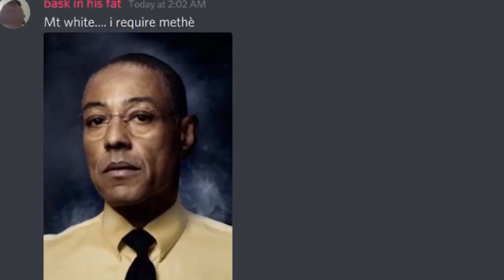[PL] Far Cry 6 (100%) #17 - Oczyszczanie powietrza | PS5 60 FPS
17. odcinek mojej serii let’s play „Far Cry 6” na 100%

Siedemnasty odcinek naszej walki o wyzwolenie wyspy Yara w grze „Far Cry 6” to powrót do wątku fabularnego i to z wielkim hukiem. Dosłownie, bo skupimy się na wysadzaniu, strzelaniu oraz siania nieskrępowanego niczym zniszczenia.

Tym razem Dani oferuje swoje usługi Carlosowi Montero, schorowanej głowie najbardziej wpływowej rodziny w Costa del Mar, który ma dla niej długie i wymagające sporych nakładów umiejętności wojennych zadanie. Dziewczyna będzie musiała zniszczyć zapasy trucizny w bazach wojskowych, a po drodze całą misję utrudnią jej niezliczone zastępy żołnierzy Castillo, a nawet samoloty bojowe.

Będzie dynamicznie, głośno, ze stosunkową małą ilością faili, ale za to z pewnym bardzo interesującym bugiem na deser. Miłego oglądania!

„Far Cry 6” to dwunasta (po „Far Cry”, „Far Cry Instincts”, “Far Cry Instincts: Evolution”, “Far Cry Vengeance”, “Far Cry 2”, “Far Cry 3”, “Far Cry 3: Blood Dragon”, “Far Cry 4”, “Far Cry Primal”, “Far Cry 5” oraz “Far Cry New Dawn”) odsłona serii “Far Cry”, która swoją premierę miała 7 października 2021 roku na PC, PlayStation 4, PlayStation 5, Xbox One, Xbox Series X/S, Stadia oraz Amazon Luna. Opowiada historię Dani Rojas, partyzantki (płeć zależna od wyboru gracza), która wstępuje w szeregi rebeliantów, chcących obalić dyktatora Antona Castillo, tytułującego się określeniem El Presidente, władającego karaibską wyspą Yara. Podobnie jak w przypadku poprzednich odsłon, gra nie jest bezpośrednio powiązana z poprzednimi częściami, a opowiada samodzielną historię. Yara, wzorowana na Kubie, jest wyspą w pełni fikcyjną, od lat 60-tych zamrożoną w czasie. Twórcy podkreślają, że jest to do tej pory największy świat w serii. Jako że Ubisoft od zawsze przykładał ogromną wagę do czarnych charakterów „Far Cry’a”, w rolę Antona Castillo zobaczymy Giancarlo Esposito – aktora znanego z ról w „Breaking Bad”, „Better Call Saul”, „The Mandalorian”, czy „The Boys”. Produkcja została stworzona przez studio Ubisoft Toronto, a ja ogrywam ją z zamiarem zdobycia 100% na poziomie trudności „Tryb akcji”. Zapraszam!